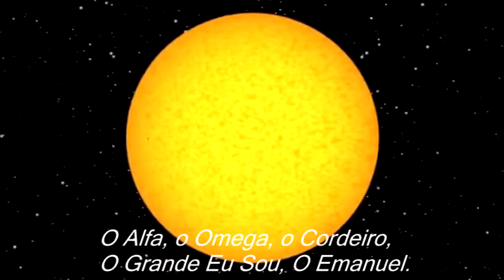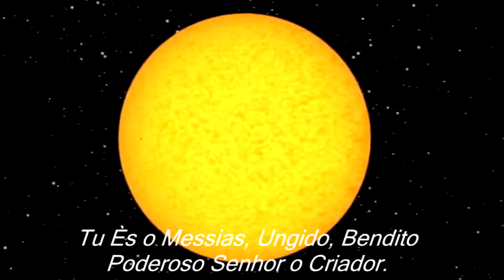Patricia Moreira - Poderoso Senhor (Letra)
Música e Letra Patrícia Moreira
ARRANJOS: Maestros Wilson Rodrigues Junior e Eliabe Ventura
❤️Ouvir Patrícia Moreira.

| Patrícia Moreira |
Cantora Gospel Adventista, Compositora, Professora, Escritora, Palestrante e Youtuber em Saúde Feminina seu canal Principal "Boa Gravidez"